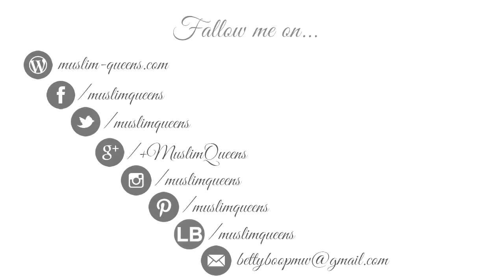3 Turkish Inspired Hijab Styles - Square Silk Scarf from Armine | Muslim Queens by Mona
▬▬▬▬▬▬▬▬▬▬▬ஜ۩۞۩ஜ▬▬▬▬▬▬▬▬▬▬▬▬
▓▓▓▒▒▒░░░ ▃ More information about the video / Plus d'informations sur la vidéo ▃ ░░░▒▒▒▓▓▓
▬▬▬▬▬▬▬▬▬▬▬ஜ۩۞۩ஜ▬▬▬▬▬▬▬▬▬▬▬▬

muslimqueens
♛ GOOGLE + ♛

♛ LINKS MENTIONED IN THIS VIDEO / LES LIENS CITÉS DANS CETTE VIDÉO ♛

♛ FOR MORE DETAILS PLEASE CHECK THIS ARTICLE / POUR PLUS DE DETAILS SVP CONSULTEZ CET ARTICLE ♛

♛ OTHER TECHNICAL INFORMATIONS / AUTRES INFORMATIONS TECHNIQUES ♛
Camera / Caméra: Canon 600D Rebel t3i
Lighting / Eclairage: Meike LED Macro Ring Flash FC100 / Umbrella lights
Editing Software / Logiciel de montage: Sony Vegas Pro